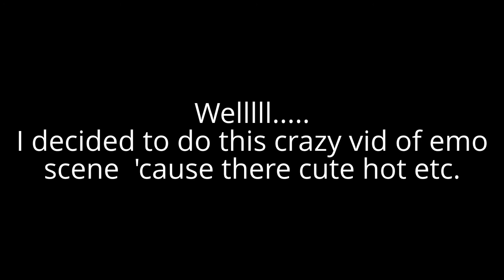Emo/Scene cute girlies!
Hey, It's Morgan!
Make sure to Like, Sub, and Fave!
I don't know anyone on here! Just some cute Emo/Scene girls I'd thought you'd like!
I found them all on google images!
well Ummm I'm going to do covers of songs so please do requests! And, maybe some vlogs...Just maybe.
Thnaks, for all the people who commented me on umm my random vids and crazy dancing! c: